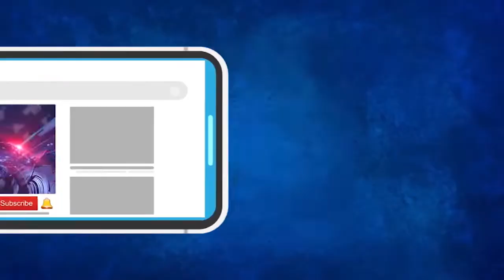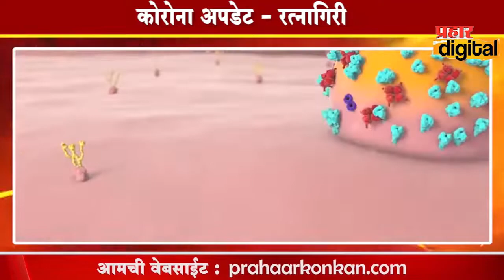आज कोकणात काय काय घडल ? | प्रहारच Digital बुलेटीन | 03 ऑक्टोंबर 2021